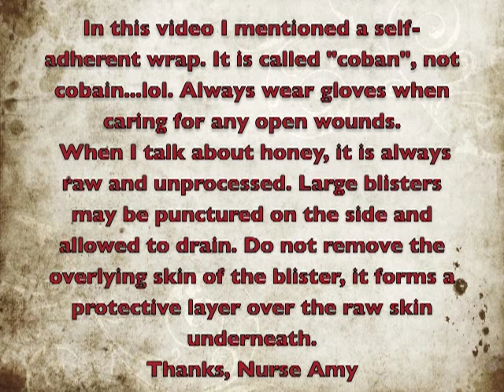Burn Treatment Part 2 Survival Medicine by Nurse Amy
Learn how to treat a second degree burns using traditional and natural remedies. If a medical system exists, please seek immediate emergency treatment of large or deep burns. Infection, shock and swelling are serious conditions that require the best medical attention available.  Thanks, Nurse Amy
To find more information about us visit: